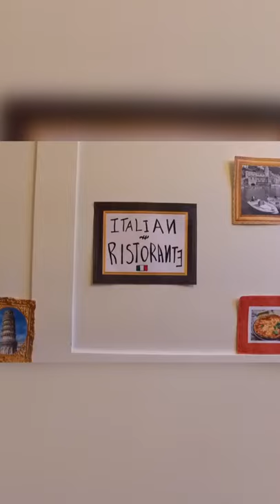Dog gets fine Italian Dining | Dean the Basset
Thanks for checking out this video! Be sure to check out more from this animals Instagram account!

Come back every day for brand new from your favorite animal influencers around!
Want to partner with a famous Animal? POQ is #1 🌎 wide in film & print, books, merchandising, animal partnerships! Get in touch through our site today

We have exclusive rights to all of our content and clients.